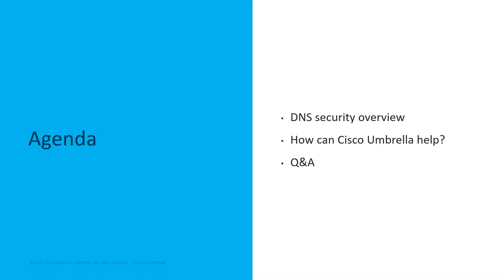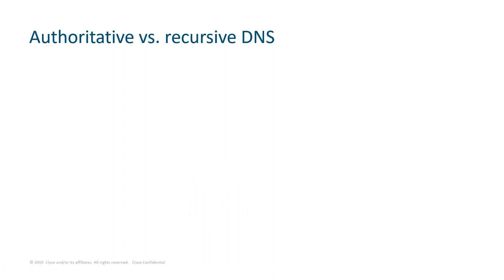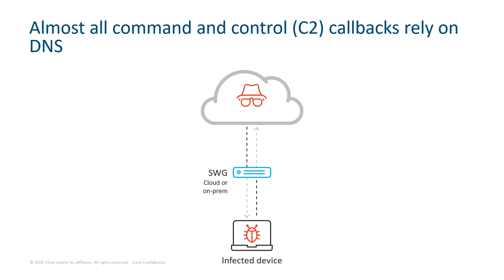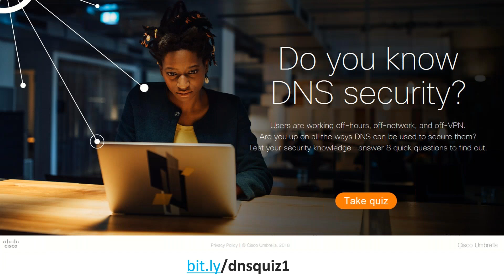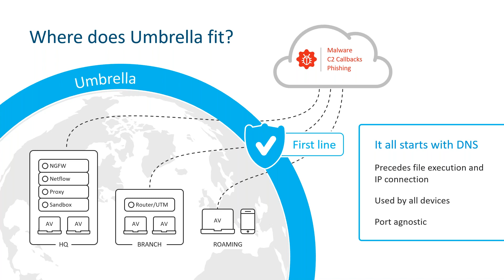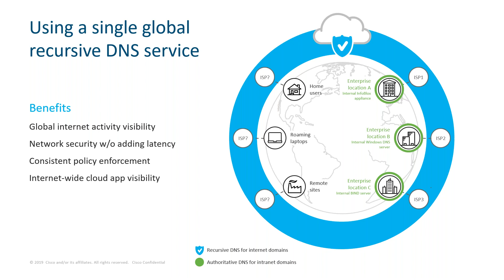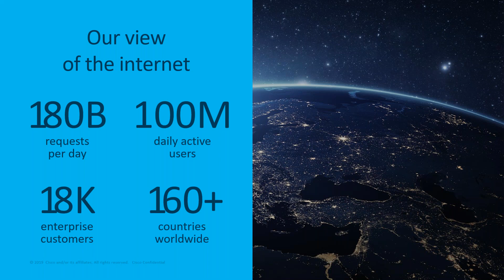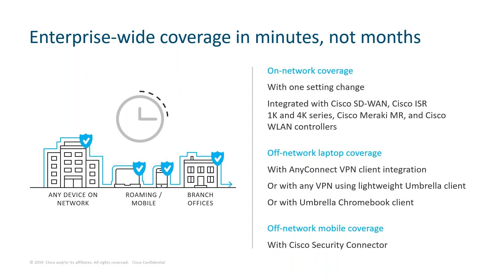Meet Your New Best Friend: DNS Security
Telecommuting is on the rise. More users are working remotely, off the network, and off VPN, which leaves them vulnerable to malware, data exfiltration, and other malicious threats. Because DNS-layer security is built into the backbone of the internet, it can protect all users and devices with internet connections, even when roaming.

View to brush up on DNS security fundamentals, learn how DNS-layer security can help you block threats before they reach your users, and gain visibility into what’s really happening on your network.